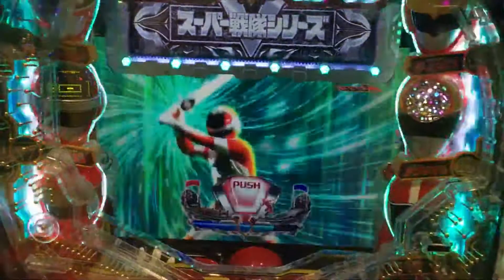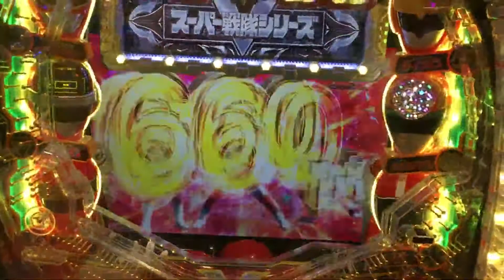Hi • Mi • Tsu • Sentai ~ Gorenya ~ Super Sentai Jackpot Video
Denji Man's one-shot announcement production is awesome!